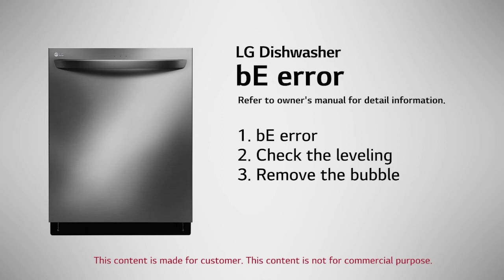[LG Dishwasher] Troubleshooting bE Error: How to Fix It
"In this video, we'll address the bE error code in LG Dishwashers and provide effective troubleshooting solutions. Learn how to diagnose and fix this error to ensure your dishwasher operates smoothly. Don't let the bE error code disrupt your dishwashing routine – watch now for solutions!"

The bE error on an LG dishwasher typically indicates a button or key on the control panel is stuck. Here's what you can try to address this issue:

Restart the Dishwasher: Sometimes, similar to other electronic devices, a reset can resolve minor issues. Turn off the dishwasher using the power button or by unplugging it. Leave it off for a few minutes, then turn it back on.
Check the Control Panel: Inspect the control panel for any visible signs of damage or buttons that might be stuck or jammed. Gently press each button to see if any seem to be sticking.
Clean the Control Panel: Use a soft, damp cloth to clean the control panel thoroughly. Sometimes, dirt or residue might cause a button to stick.
Inspect for Moisture: Moisture or water inside the control panel could also cause the buttons to malfunction. Ensure the control panel is dry and free of any liquid that might be causing the buttons to stick.
Contact Customer Support: If the issue persists despite these efforts, it might require professional assistance. Reach out to LG's customer service or a certified technician for further diagnosis and repair.
Remember, safety is essential when working with electrical appliances. Always unplug the dishwasher before attempting to inspect or clean its control panel to avoid any risk of electrical shock.

Learn how to fix bE Error in LG Dishwasher